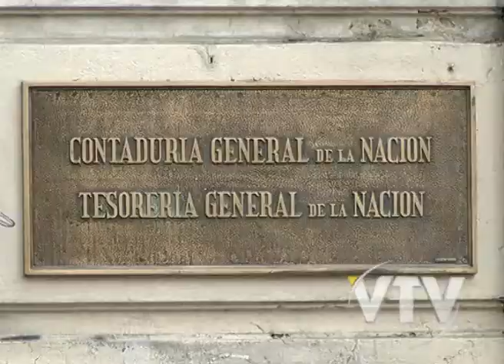VTV NOTICIAS: MANTIENEN RANGO META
El gobierno admitió que déficit fiscal está por encima de lo que debería y que hay que controlar el gasto.
El vicepresidente afirmo que se mantiene el rango meta pese a los recientes datos de la inflación.
Danilo Astori reconoció que la inflación es el principal problema macroeconómico del país.